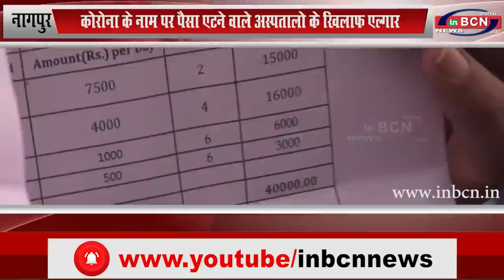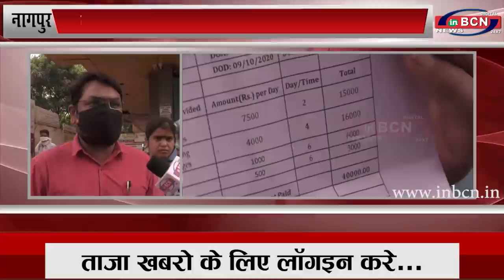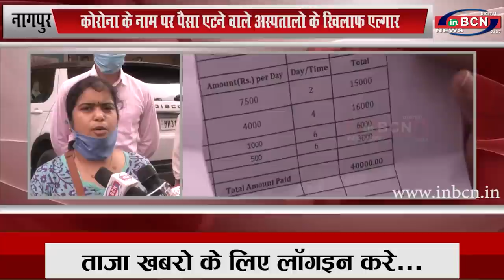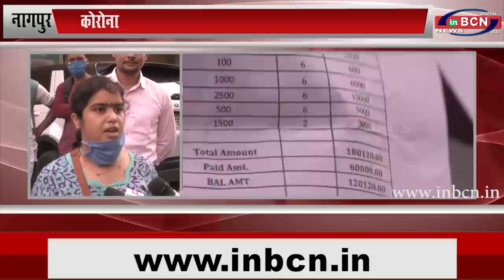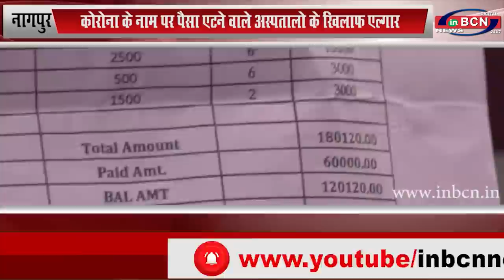कोरोना के नाम पर पैसा एटने वाले अस्पतालो के खिलाफ एल्गार...INBCN NEWS